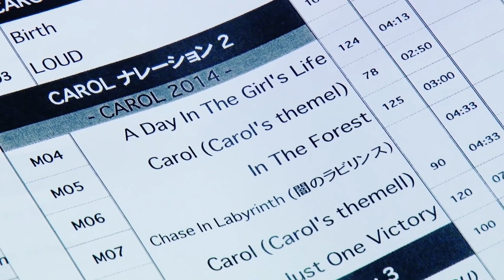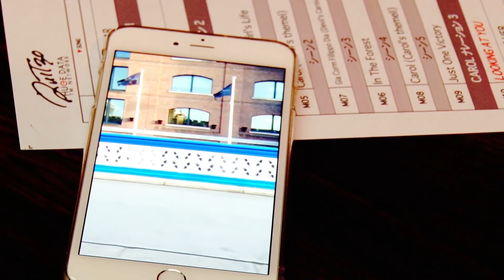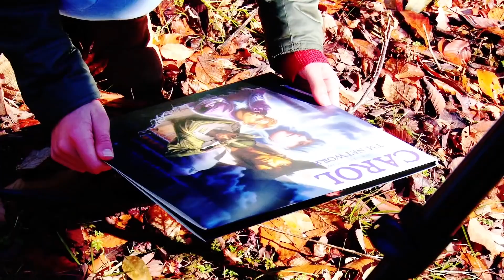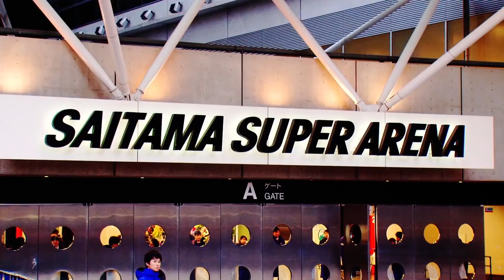beyond the fact - 7